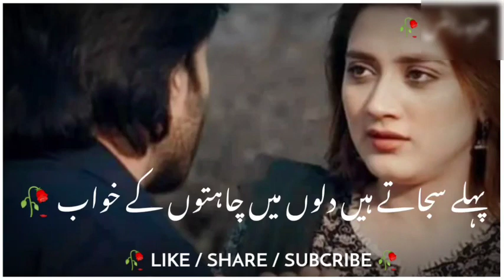Heart Broken Shayari Status💔 | Khuda Aur Mohabbat Season 3 Ep 29 Sad Status Shayari Sad Urdu Poetry